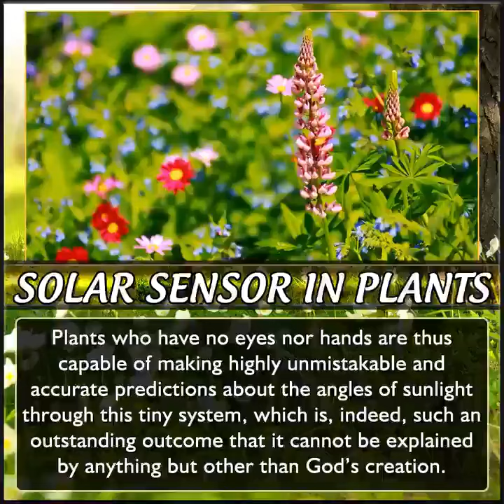SOLAR SENSOR IN PLANTS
hy-ebook.github.io   Read Free Online